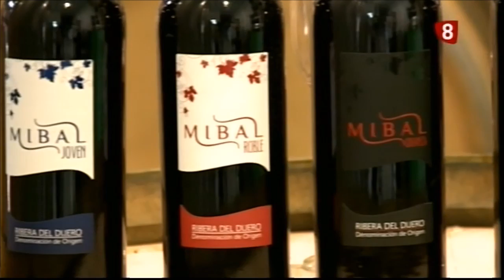Reportaje Vendimia Ribera de Duero en Burgos.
Reportaje realizado con la colaboración de ASAJA Burgos